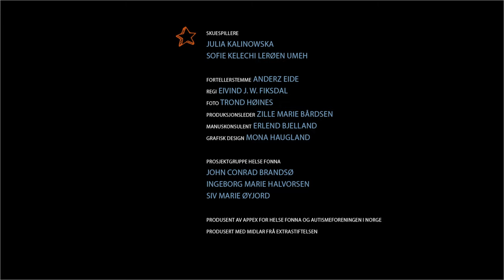26 Å gjer det andre har lyst til spel og leik